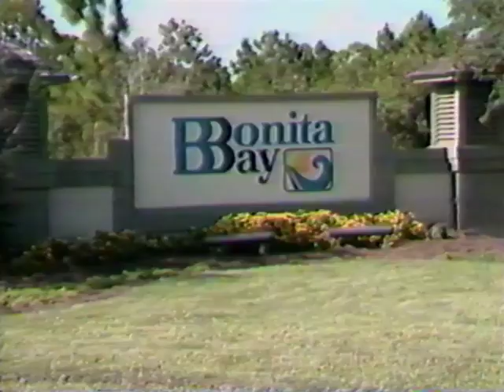WEVU Newscenter Tour of Bonita Bay facility - October 16, 1987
WEVU Newscenter at 5PM
Tour of the new Bonita Bay facility

Reporter: Randy Rauch

Studio cameras are NEC SP-3A field camera on top of the old RCA pedestals. Those Pedestals were previously home to some RCA TK-44 or 45 cameras. (I can find out exactly if desired)

I commented that the NEC cameras were bad for Chromakey. I'll explain why. The NEC SP-3A's were 3 chip cameras, but they were not your usual Red, green and blue configuration. The canera had two chips for the Green channel, offset to increase the detail. The third chip had a striped filter and provided the Red and Blue information. The big problem here was that WEVU used a blue chromakey wall, and the edge around the weather talent was very chunky. Kind of like when you try to chromakey footage acquired on a DV camera.

WEVU's facility was shut down after being acquired by Ellis Communications who then turned around and entered into a Leased Management Agreement with Waterman Broadcasting. All operations were moved into the WBBH studio facilities on Central Avenue in 1994.